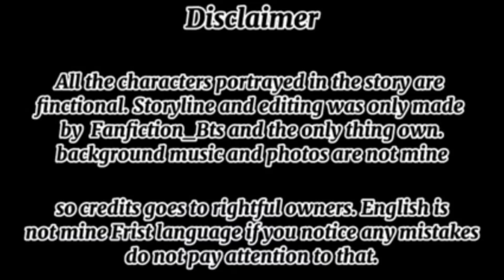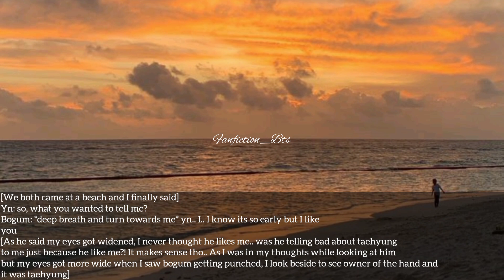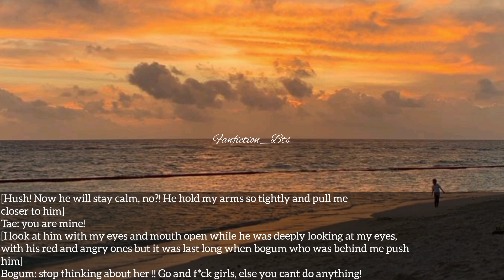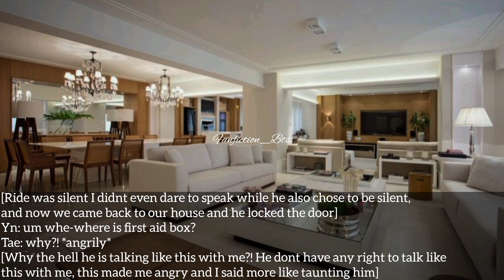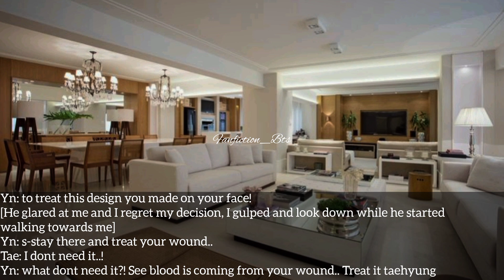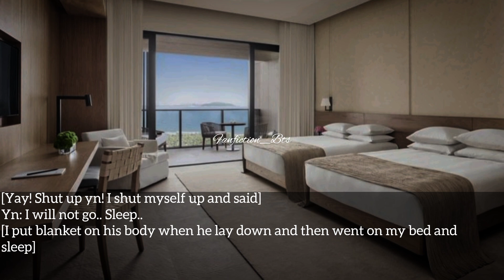When f*ckboy is your roommate [PART 3]•KTH•